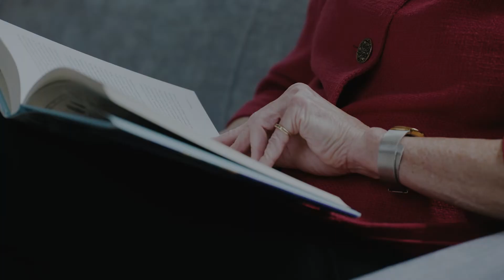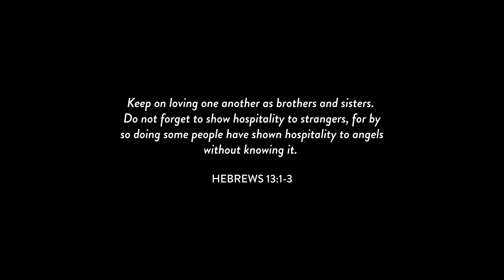Dr. Leanne Van Dyk: Her Service to Columbia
Dr. Leanne Van Dyk has faithfully served Columbia Theological Seminary for seven years. We remember her contributions and service to the Seminary as she helped nurture and educate leaders for the church and the world.